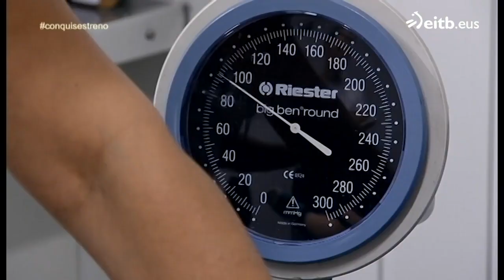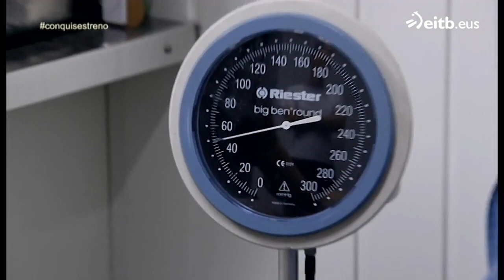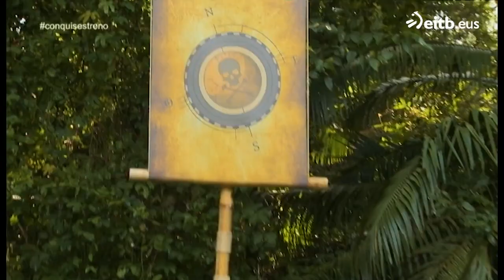El Conquistador Del Caribe.2 2018 - T14C0 CUENTA ATRÁS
El Conquistador Del Caribe.2 2018 - T14

Productora: Globomedia, ETB2 - Euskal Telebista
País de Origen: País Vasco, España
Locación: Región Caribe, Colombia
Año: 2018 - T14

Esta reproducción es uno de tantos vídeos que se encuentran en las redes, el cual tratamos de recopilar de acuerdo a un tema, lugar o información específica en un solo listado para la facilidad de su visualización, en este caso temas relacionados al reality show de competencias El Conquistador Del Caribe 2 presentado por Julian Lantzi.

Si te agrada el contenido regalanos un👍 y activa la🔔 para que no te pierdas nuevos videos …

🌎De qué país eres🌎 - ‼Un Abrazo Desde COLOMBIA‼